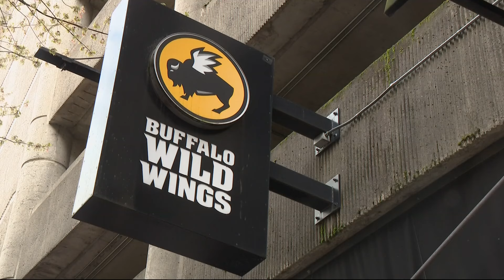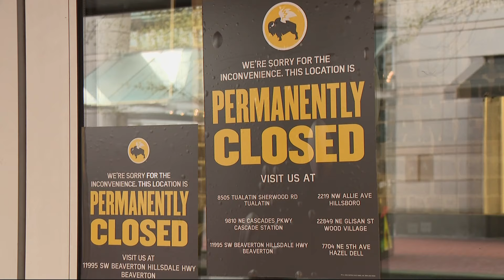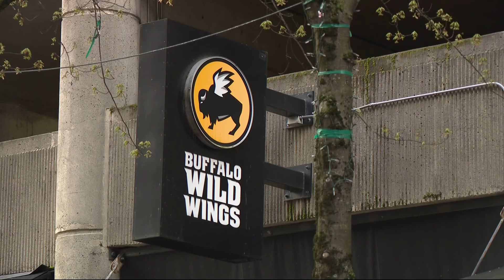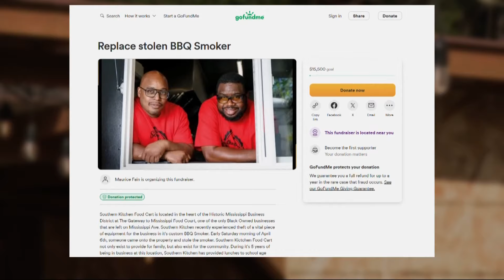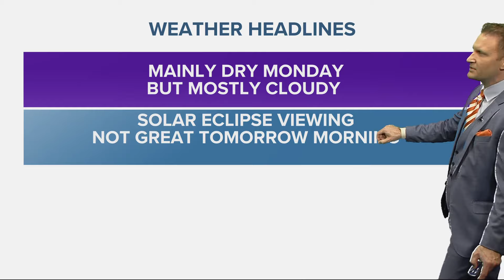KGW Top Stories: 5 p.m., Sunday, April 7, 2024